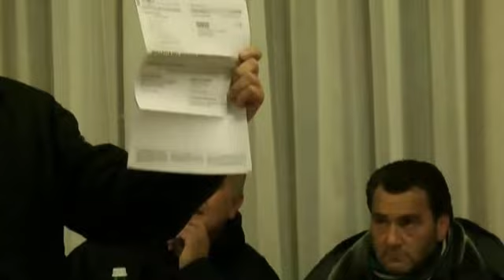Incontro con la Cittadinanza - 30 dicembre 2014 - Ristorante Lo Scoiattolo (Pimonte, NA)